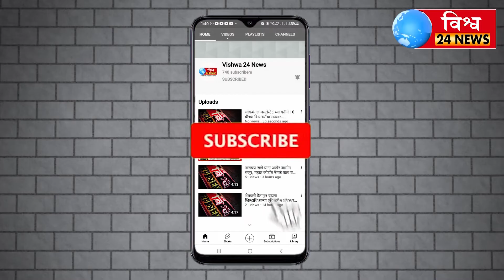Bjp ने केले नाना पटोले च्या आमदार व भाजप ठाणे शहर जिल्हा अध्यक्ष निरंजन डावखरे निषेधार्थ आंदोलन